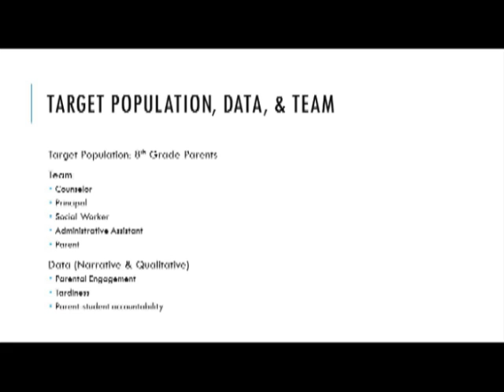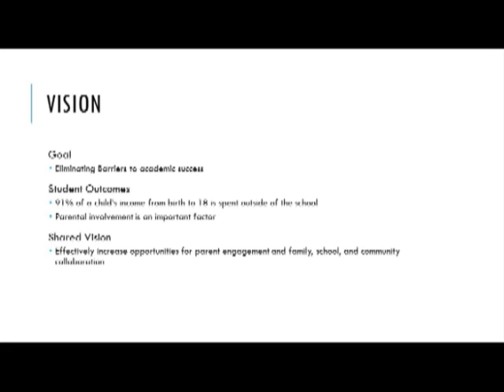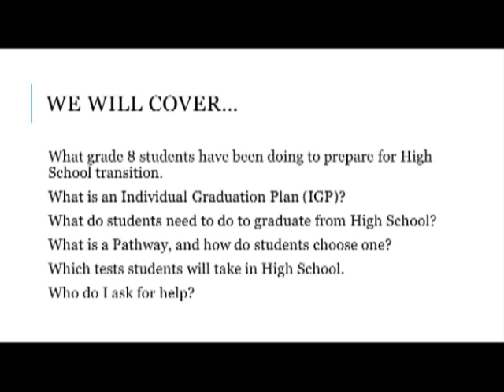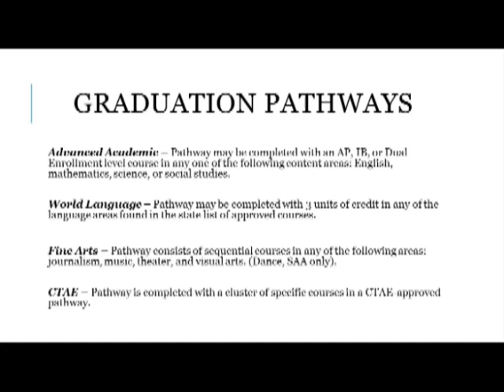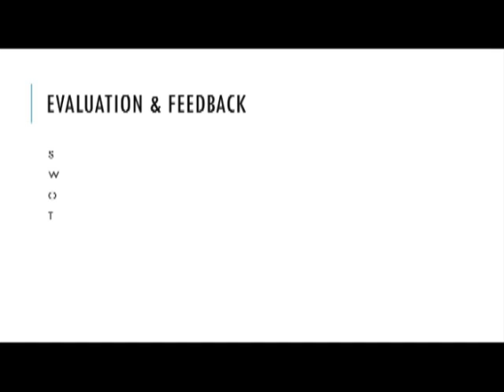FSC Partnership Project